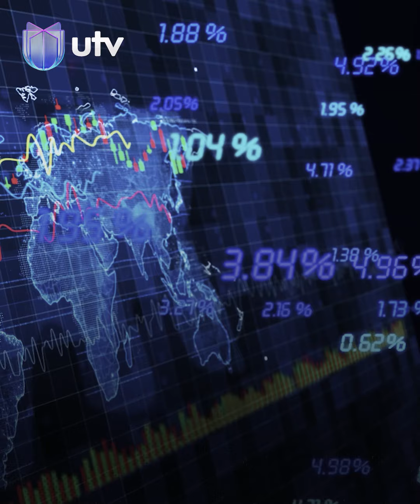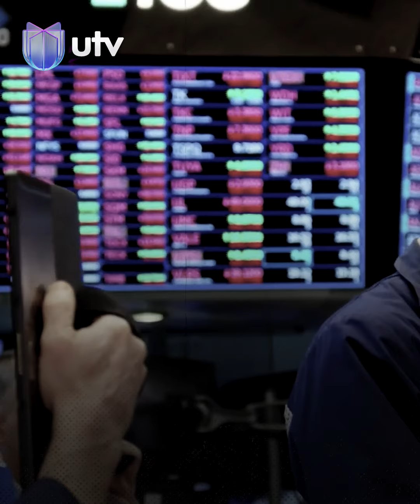خسائر حادة وباهضة.. كيف فقد أثرياء العالم 134 مليار دولار في يوم واحد؟